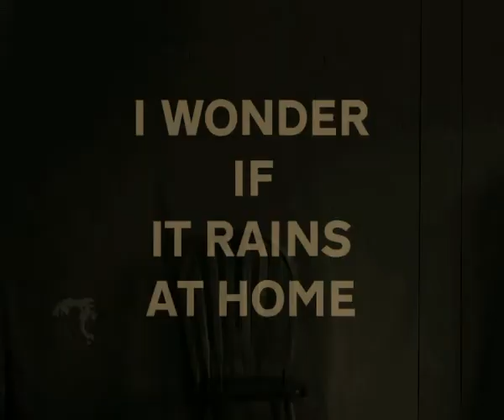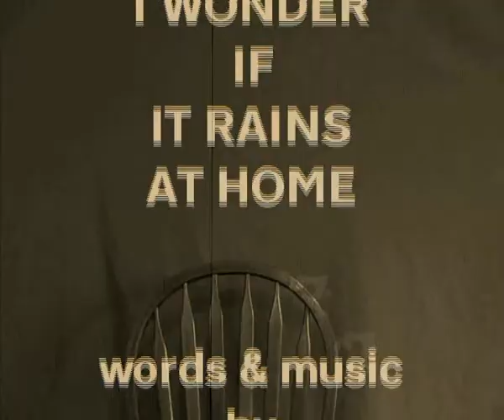Brato Useba - I wonder if it rains at home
I recorded this in the summer of 2009 when I felt a little bit nostalgic. Just a little song for everyone back home. You know my number: Use it! (guess the movie), also a little reminder to myself: I know your number: Use it! Guess we don't do that often enough.

This was shot in my living room with an almost green sheet for a background, and a pile of books for a tripod. Camera: The same old Panasonic NV-GS75 that I mentioned in the description for the "Hair" video. By the way, I didn't even use the camcorder for "Hair", I just took pictures with an old digital pocket camera. Sorry about that. Memories can be inaccurate, I guess.